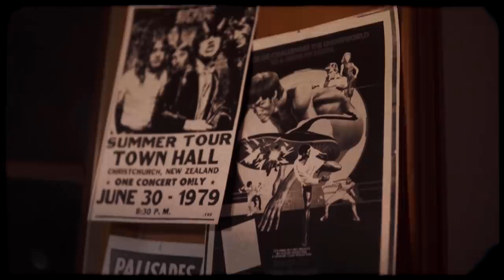#043 | DOUG STANHOPE - UNCLE JOEY’S JOINT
Monday, March 1st.

Today, we talked with our friend Doug Stanhope.

and enter Code: CHURCH

You can find Ben here:

Ben Telford Visuals

Cinematography and Visual Promotion Agency, Ontario, Canada